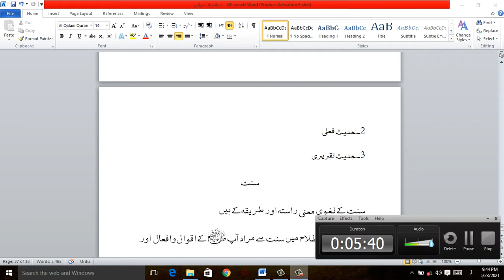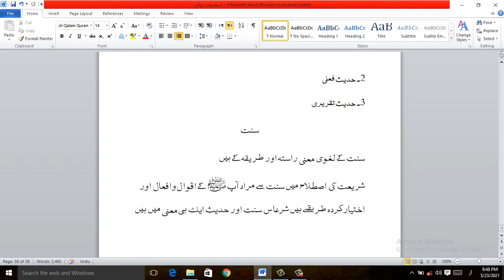حدیث اور سنت